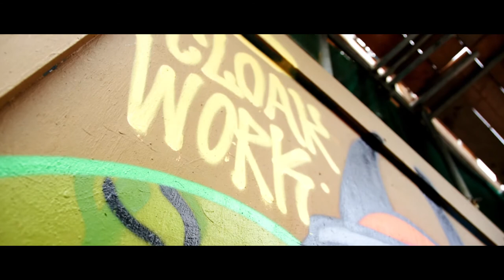Street Artists Cloakwork, Kos & Delgan painting in Shoreditch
We were so happy to help out Cloakwork, Kos & Delgan with walls to paint in Shoreditch. Their pieces were of course dope!

Check out the video to see the amazing results!